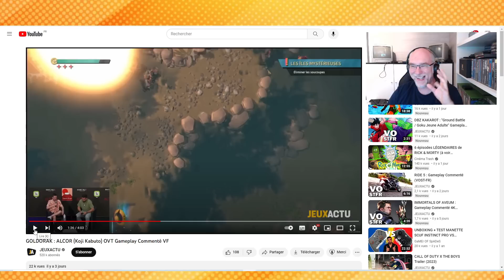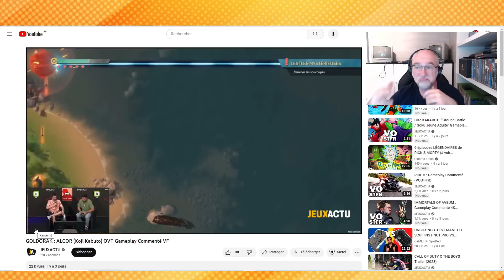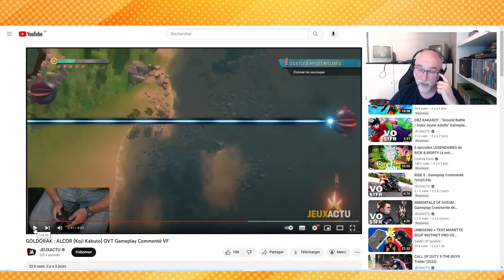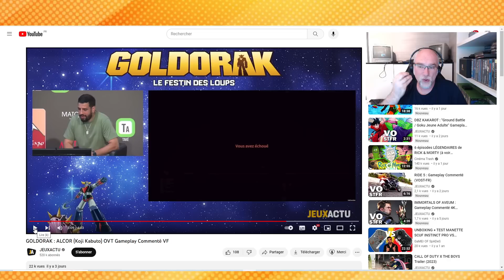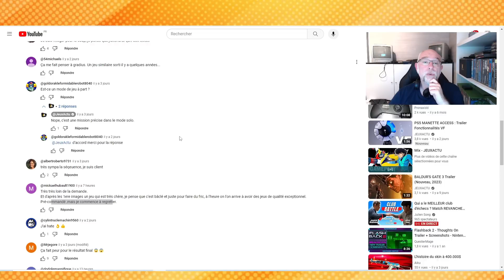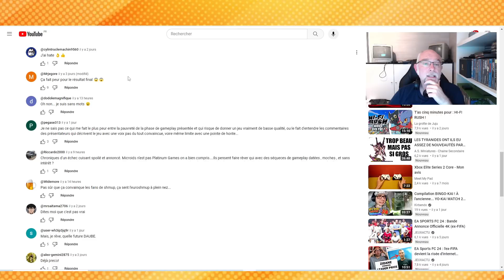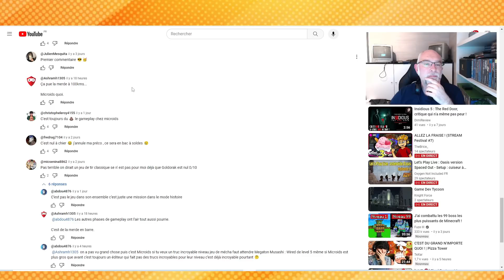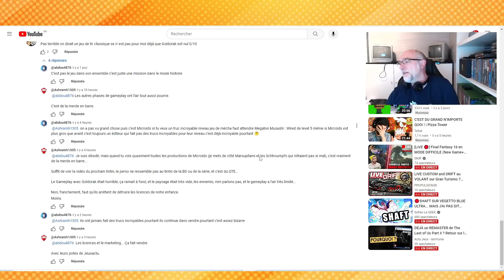Nouveau gameplay du Goldorak de Microïds avec Alcor !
Jeux actu nous présente une nouvelle phase de gameplay du futur jeu Goldorak de Microïds ! Une phase shoot em up, avec l'OVT d'Alcor, sur laquelle je vous donne mon ressenti !